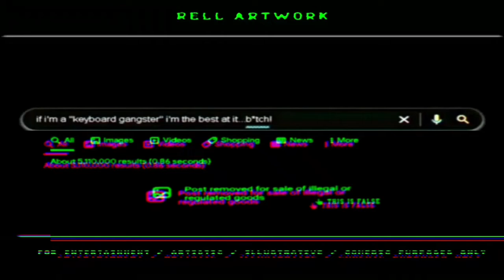buggin hot as f with keyboard alpha intro